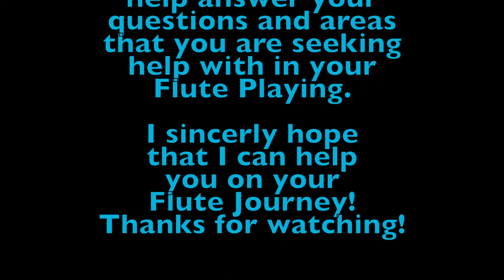Native American Style Flute playing "Secrets" that you can learn . #2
More "Secrets" to share with you on becoming a better flute player. like,
Work on increasing your speed when practicing scales, going beyond your comfort zone.
Adding "interest" to your playing.
The embellishment= "Pops, Chirps, Barks". A "signature" of the Native Style Flute.
                                      A dramatic "ending" using this technique.
Note "articulation". Tonguing, Trill, Slides